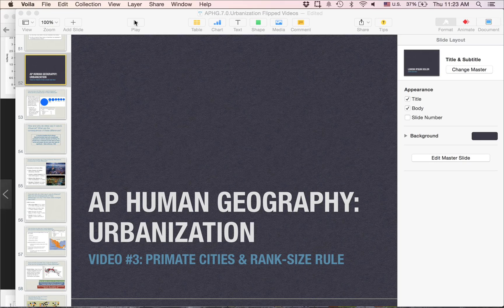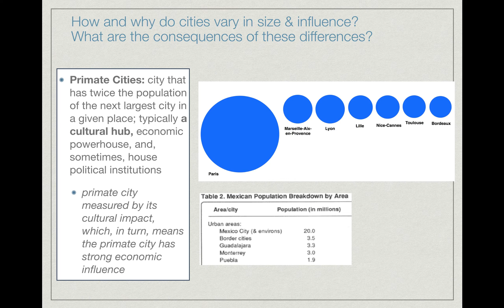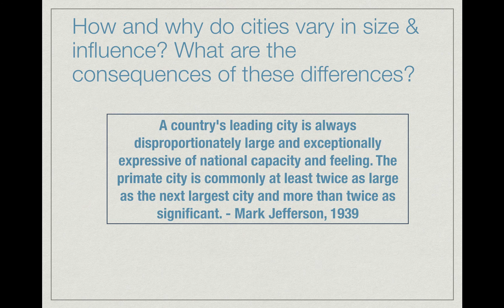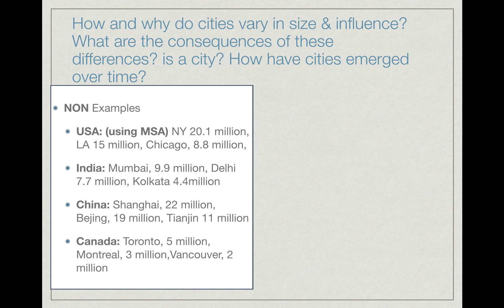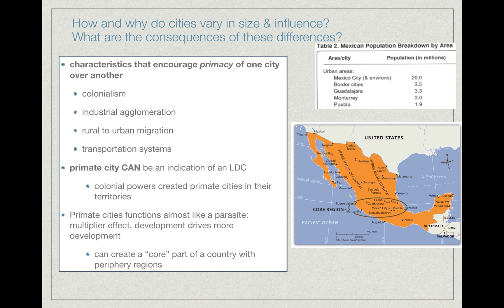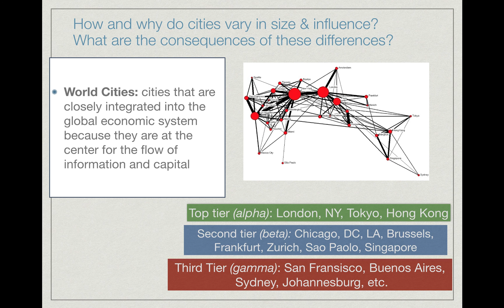APHG.7.3 - Rank-Size/Primate Cities- How & why do cities vary in size & influence?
PLEASE WATCH BOTH PARTS! I got cut off on the second part:)